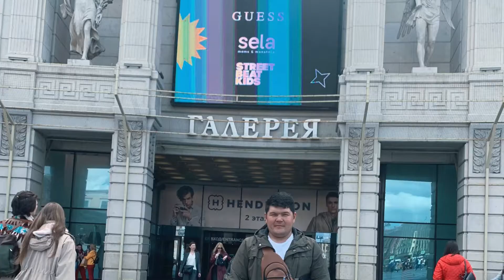Воспоминания 2022 Петербурге 1994 поколения